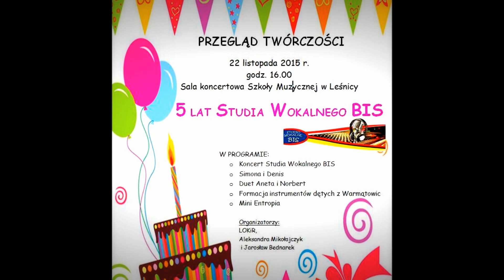Studio Wokalne BIS z Leśnicy - Jubileusz 5 lat istnienia - Koncert wokalistów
Jubileusz 5 lat Studia Wokalnego BIS
Przegląd Twórczości
Sala Koncertowa Szkoły Muzycznej
w LEŚNICY
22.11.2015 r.